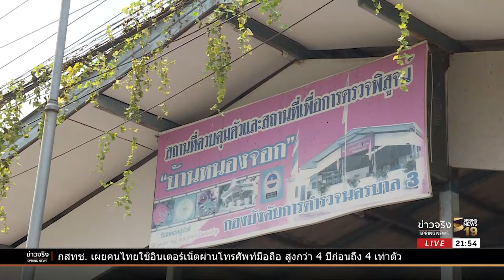ปส.พบข้อมูล "บังรอน" ยังไม่ตาย! | 4 เม.ย. 61 | ข่าวจริง